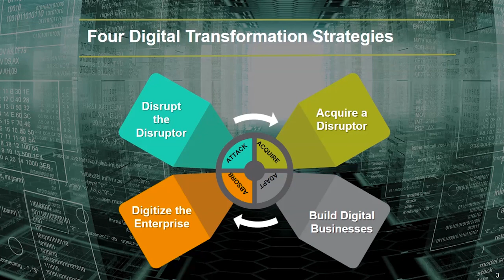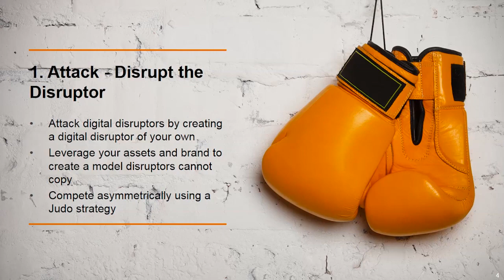Digital Disruption and Advice for Incumbents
Describes the ways in which Incumbent firms can respond to digital disruption by leveraging their privileged assets.